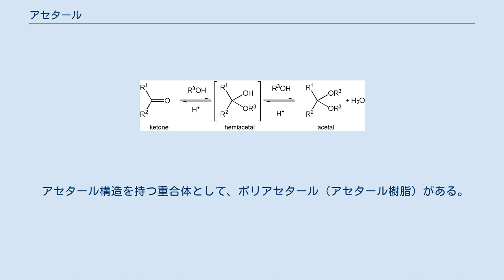アセタール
アセタールの一般構造式 アセタール (acetal) は有機化合物のうち、R3−C(OR1)(OR2)−R4 で表されるエーテルの呼称で、アルデヒドもしくはケトンに酸触媒下でアルコールを縮合させると得られる。
 かつてはアルデヒドから得られるものをアセタール、ケトンから得られるものをケタールと呼んで区別していたが、現在はいずれもアセタールと呼ぶことが推奨されている。
 アルデヒド、ケトンのアセタール化反応は二段階の可逆反応であり、反応中間体としてヘミアセタール (R1−C(OR')(OH)−R2) が生成する。
これは通常は不安定なので直ちに別のアルコールと反応しアセタールとなるか、脱アルコールして元のアルデヒド、ケトンに戻る。
しかし強い電子求引性基を持つアルデヒドやケトンをアルコール溶媒に溶解した場合には、ヘミアセタールが安定に生成することがある。
 アセタールはアルデヒドやケトンのような求電子性をあまり示さず、またアルコールのような求核性も示さない。
そして温和な酸性条件で元のアルデヒドやケトン、ジオールへと戻すことができる。
そのため、アルデヒド、ケトン、1,2- または 1,3-ジオールの保護基としてしばしば使用される。
特に、ジオールとアセトンが縮合してできる環状アセタールのことをアセトニド (acetonide) と呼ぶ。
 「アセタール」はアセトアルデヒドジエチルアセタール ((CH3CH2O)2CHCH3) の慣用名でもある。
 アセタール構造を持つ重合体として、ポリアセタール（アセタール樹脂）がある。